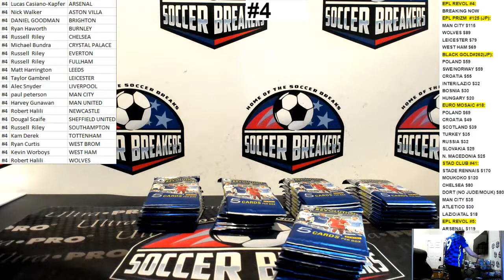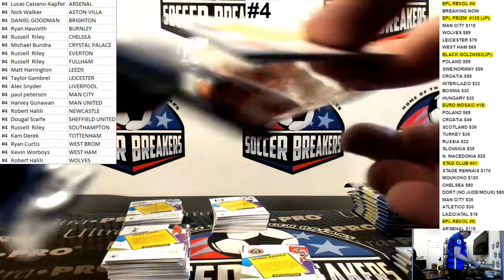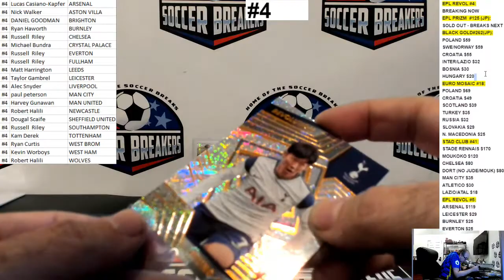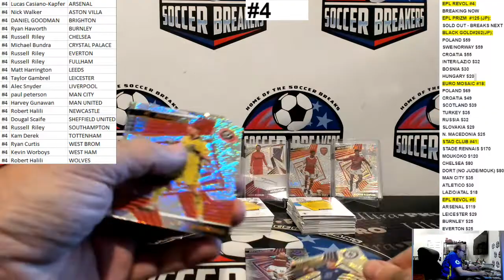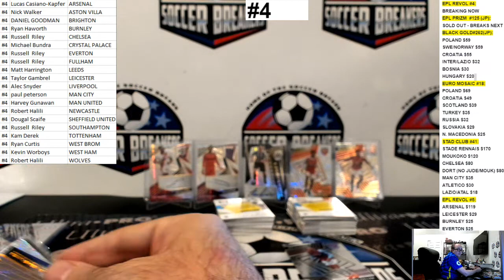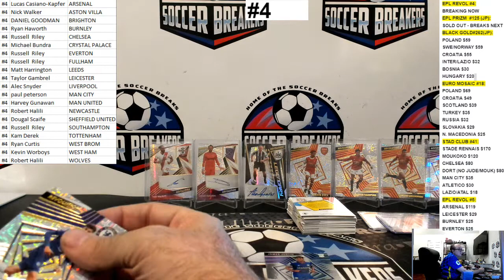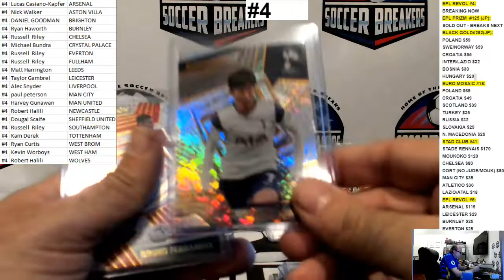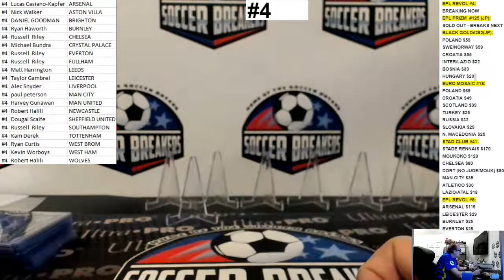2020-21 PANINI REVOLUTION ASIA ENLGISH PREMIER LEAGUE EPL 5 BOX PYT BREAK #4 (SOCCER BREAKERS FC)